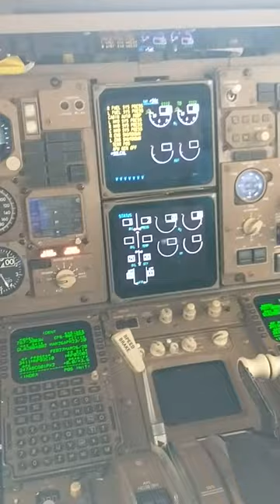Boeing 767 power up